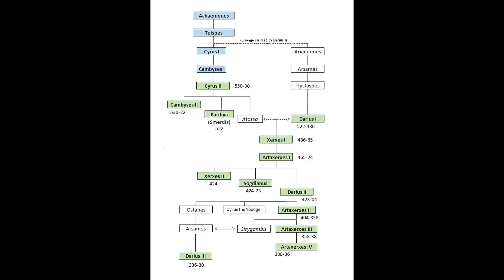The Rise and Fall of the Achaemenid Empire: Persia's Golden Age | Cyrus the Great | empires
The Achaemenid Empire was the first Persian empire and one of the largest empires in ancient history. It was founded by Cyrus the Great in 550 BC and reached its peak under Darius the Great. The empire stretched from the Mediterranean Sea to the Indus River, and at its height, it controlled over 20 nations.

The Achaemenid Empire was known for its tolerance and diversity. It allowed its subjects to practice their own religions and customs. The empire also made significant contributions to art, architecture, and engineering.

The Achaemenid Empire began to decline in the 4th century BC, and it was eventually conquered by Alexander the Great in 330 BC. However, the legacy of the Achaemenid Empire continues to this day.

Embark on a historical journey to the heart of the ancient world, as we explore the "Rise and Glory: The Gilded Age of the Achaemenid Empire". This documentary delves into the vibrant history of the Achaemenid Empire, also known as ancient Persia, highlighting its significant contributions to humanity and civilization.

From the reign of Cyrus the Great to the epic battles under Darius and Xerxes, we will explore the political, cultural, and military strides of an empire that once ruled from the Indus Valley to Egypt and Greece. Discover the majestic city of Persepolis, marvel at Persian monumental art, and learn about the ethical and spiritual foundations of this civilization through Zoroastrianism.

Achaemenid Empire, Persia, Cyrus the Great, Darius the Great, Xerxes I, ancient history, world history, golden age, rise and fall, empires
Achaemenid Empire
Persia's ancient history
Cyrus the Great
Persian Empire achievements
Persian culture and civilization
Achaemenid dynasty
Persepolis architecture
Xerxes the Great
Achaemenid military strategy
Darius the Great